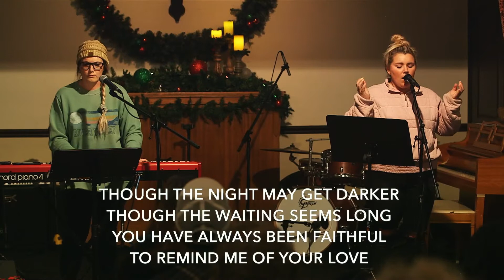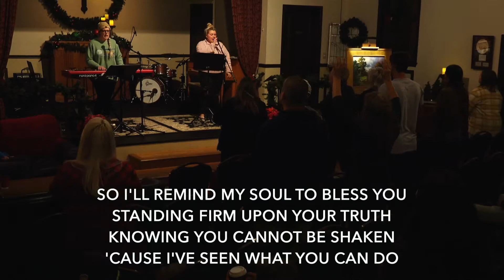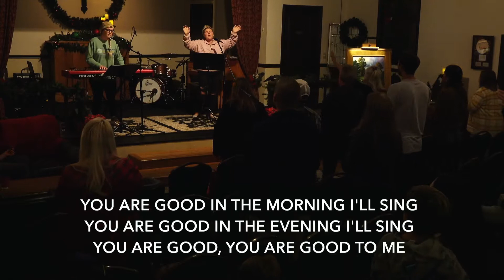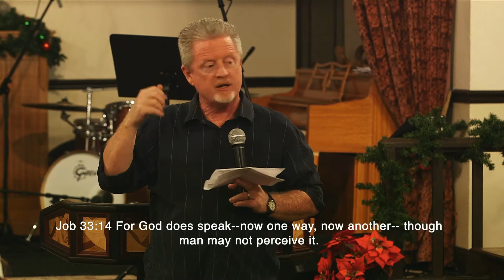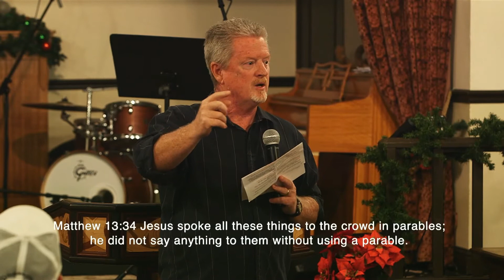"Jesus Was Born on Dec. 25th" // Bob Groeneman // 12.19.21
timestamps:
welcome. 0:00
worship. 1:12
word. 9:23
message. 10:34

service times:
7pm Wednesday
6pm Sunday